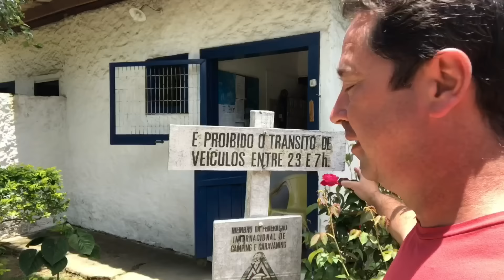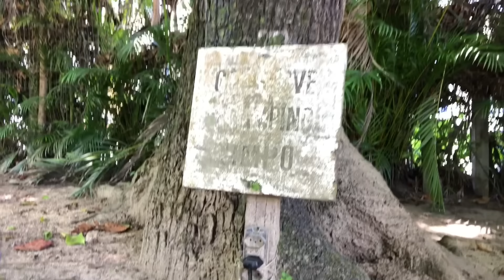CAMPING CCB DE PARATY.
CAMPING CCB DE PARATY, venha comigo conhecer mais essa opção de Camping para você ficar super bem localizado em Paraty pertinho do centro histórico e na frente da praia do pontal !!!

Obrigado por se inscrever e acompanhar minha saga de compartilhamentos

nesta playlist, mostrar a todos voces o quanto é possivel viajar em uma barraca de teto de forma simples e barata se utilizando de postos de gasolina como ponto de apoio viagem a dentro por esse mundo

EXPEDIÇÃO URUGUAI 2018
nesta playlist voce vai encontar dia a dia toda nossa experiencia de se viajar com um cachorro o tico nosso fiel companheiro nosso cao de guarda, e como foi fazer uma viajem internacional com pet, documentação para viajar com pet, nosso cardapio de viagem a utilização da panela de arroz 12v seja fazendo costela na panela de arroz 12v, seja fazendo arroz soltinho na panela elétrica de arroz 12v, todos os lugares que visitamos e por onde andamos por todo o Uruguai, colonia de sacramento, termas de salto - uruguia, e muito mais.

TODOS OS CAMPINGS QUE VISITAMOS = APRESENTAÇÃO
nesta playlist gosto de apresentar camping exatamente como campista quer ver ... como é o banheiro de um camping , o que tem em um camping , como funciona um camping , nesta playlist de camping voce vai encontrar como funciona a estrutura de um camping e tudo que ela tem e pode te oferecer

CARROS EXPEDICIONÁRIOS  - ENGENHARIA AVENTUREIRA
nesta playlist voce vai encontar todas diferentes adaptaçoes de carros expedicionarios preparados para viagens overlanders ou viagem por terra, ou viagem de carro, adapataçoes possiveis e ideias de soluçoes para a montagem do seu motorhome ou mini motor home, ou casa rodante, seja la como vc define o seu carro expedicionario, as vezes preparado para o ataque apocaliptico zumbi, estamos sempre com o carro pronto para a proxima viagem.

COMPARATIVOS DE EQUIPAMENTOS E DEMONSTRAÇÕES
nesta playlist voce vai encontrar muitos comparativos e equipamentos necessarios para a montagem do seu motorhome, kombinet, kombihome, mini motor home, carro de aventura, carro casa, kombi home, veiculo expedicionario, garanto que com todas as demostraçoes de equipamento ou apresentação detalhada deste canal hilux expedition, voce vai poder montar o melhor carro expedicionario para o ataque apocaliptico da terra. e estar mais que preparado nesta hora

HILUX EXPEDITION - por ELCIO BARLOTTI
Lembro que, sou consumidor final e não tenho nenhum interesse, tão pouco vínculo com os produtos apresentados neste vídeo, apenas fiz uma demostração para interesse próprio e para compartilhar com os amigos, sendo que o que foi mostrado é o que vivi na prática.

Muito obrigado,